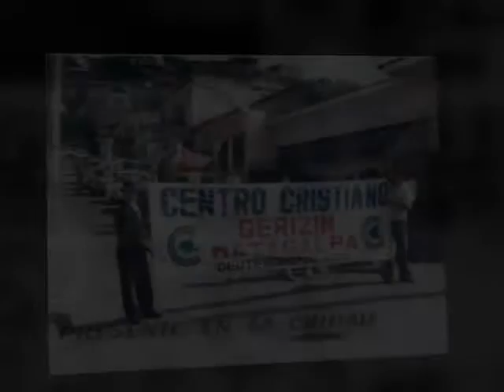Gerizim Matagalpa (I y II Aniversario 2004-2006)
I y II Aniversario en nuestra iglesia local